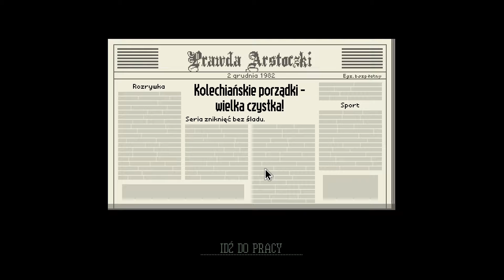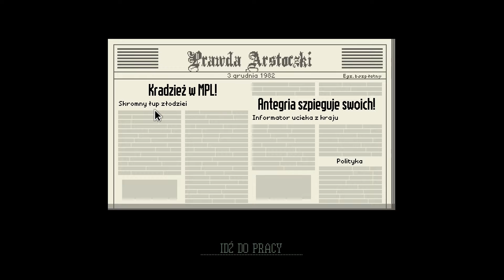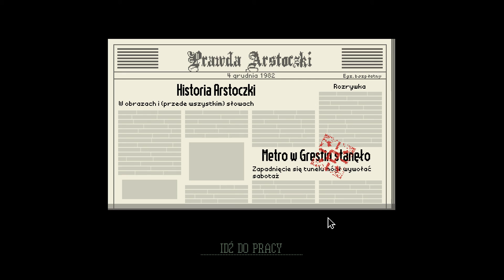1000$ | Papers, Please #05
wam się podoba i pamiętajcie że ja to robię dla was
oraz dla siebie :)